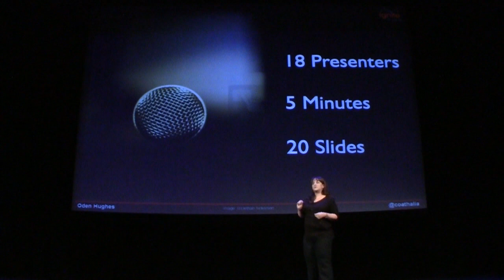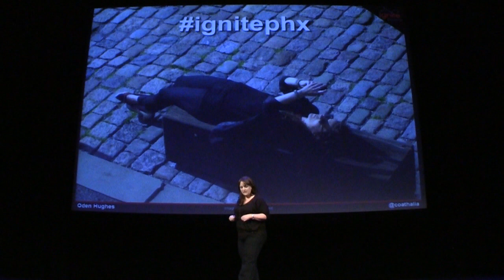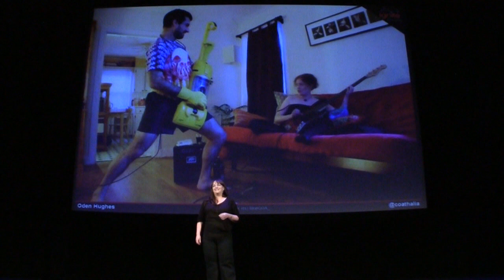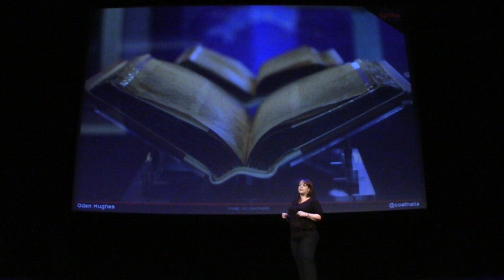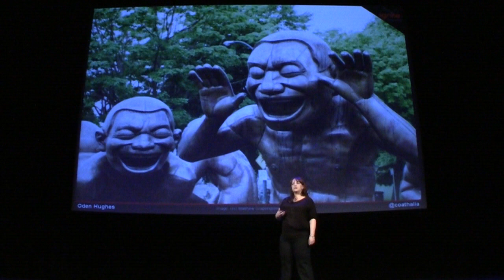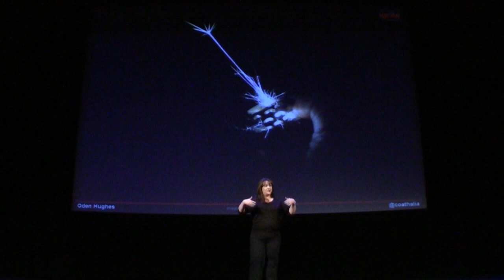Introduction | Ignite Phoenix #13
Oden Hughes gives an introduction to Ignite Phoenix #13 and explains why imagination and pursuing your dreams is as important to adults as it is to children. Maybe more so!

Ignite Phoenix #13 was held October 26th, 2012 in Scottsdale, Arizona.